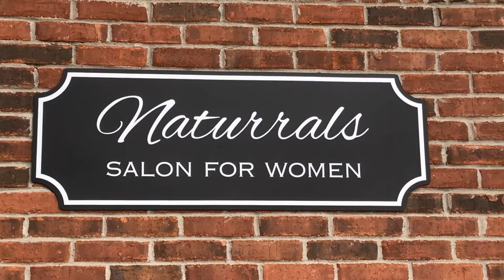*MSTS – Sponsor Appreciation 2020 - Deepawali Wishes*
MSTS Deepawali Celebrations 2020

Mrs. Srirekha Sivakumar “Naturals” , for everything you have done for us in the past, everything you still do and will continue to do, we at MSTS just want you to know how thankful we are, and we look forward to a prosperous future together. We strongly feel that; this promotion would strengthen a collaboration between MSTS and you.

On behalf of MSTS, we would like to express our sincere gratitude for your generous donation to our team. We really appreciate it.

MSTS Executive Team 2020